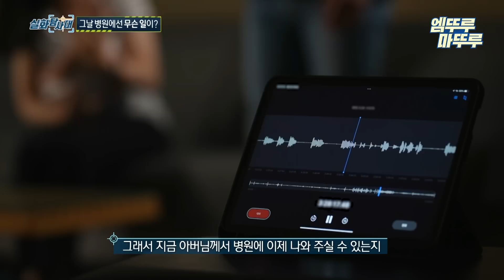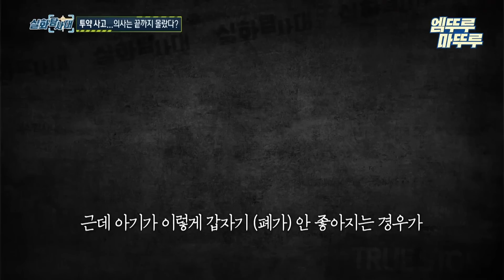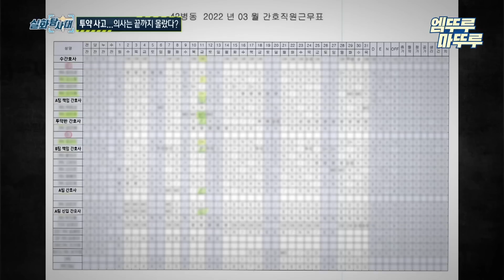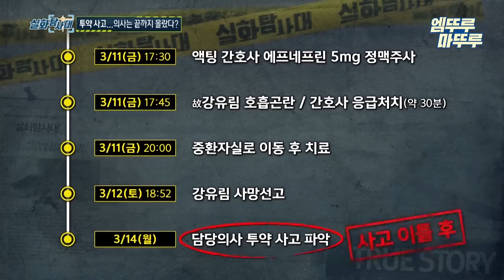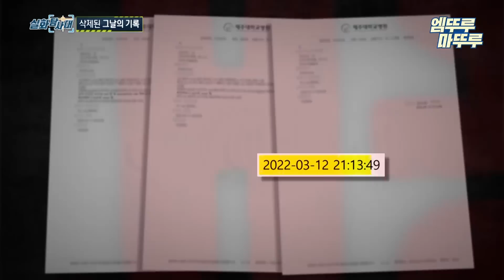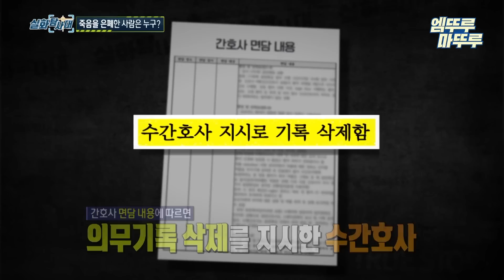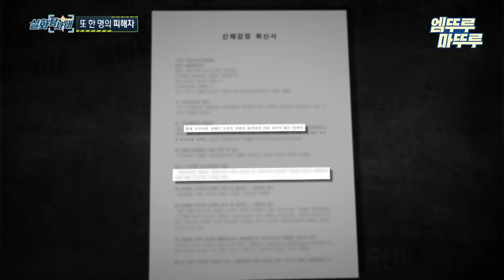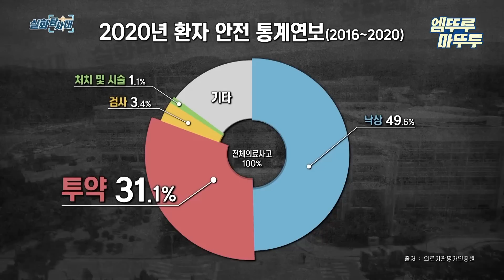[실화탐사대] 쌍둥이 아기에게 일어난 투약사고의 진실 엠뚜루마뚜루 엠트루 MBC220616방송